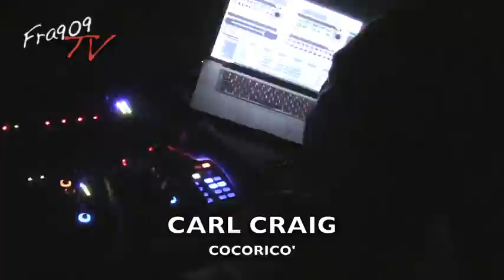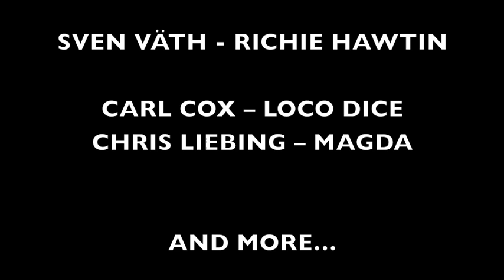FRA909 Tv - CARL CRAIG @ COCORICO' RICCIONE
FRA909.COM SAT 01/10/2011 TIME WARP ITALY PREVENDITE & PACCHETTI BUS DA TUTTA ITALIA FABIO RND 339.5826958